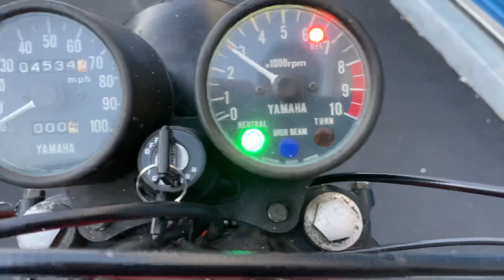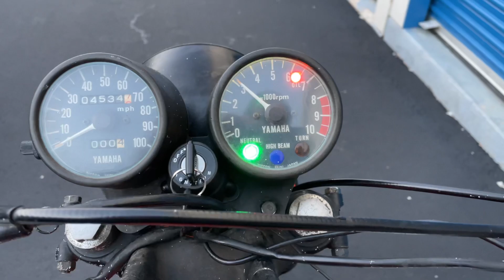1978 Yamaha DT250 first start in 6 weeks. Surging…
It’s been quite some time since I last posted a video of the Yamaha, but here she is. Still alive and well. However, when I started it today it was idling high, even after I turned the choke off. It’s never done this before, and now the oil light is on. So now it’s diagnosis time!